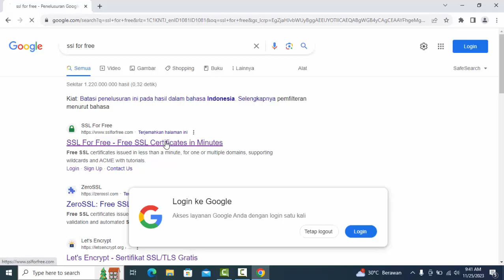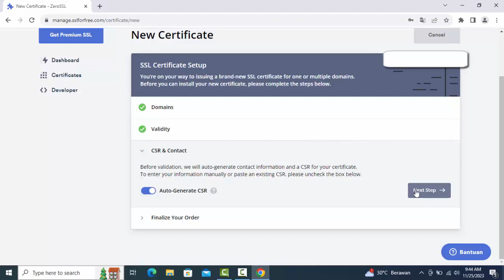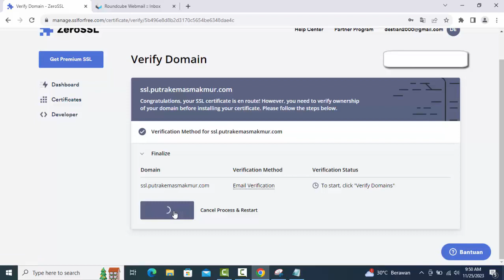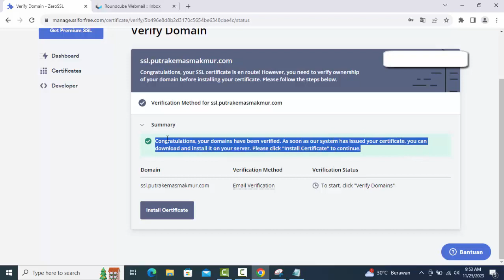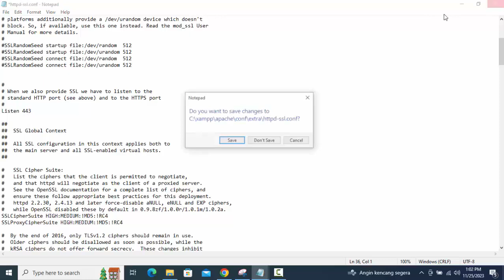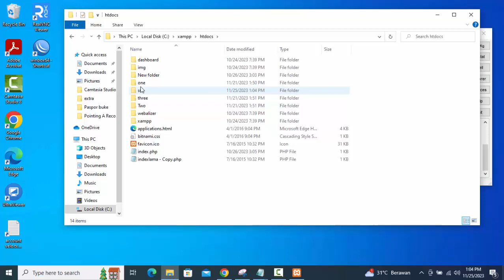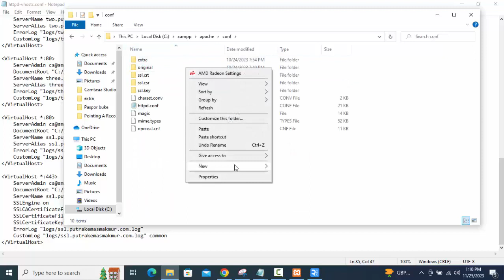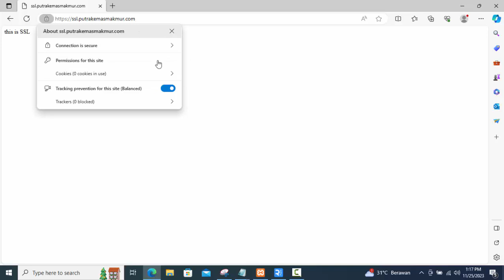Full tutorial configure Free SSL in Apache Xampp Windows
Full tutorial configure Free SSL in Apache Xampp Windows. Step by step configure free SSL in apache Xampp window server.